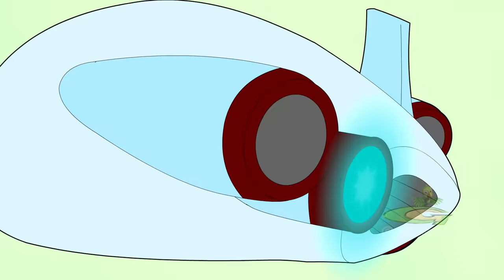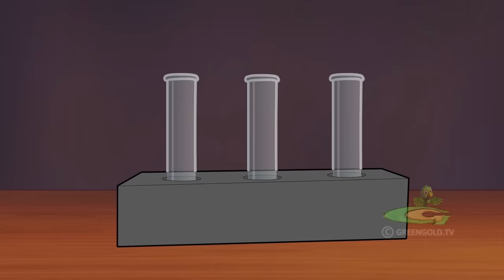Mighty Raju - Khel Khilone Ka Din | Animated cartoons | Adventure Videos for Kids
Join Raju and his pals in this episode of Khel Khilone ka Din, where everyone has to swap out their favorite toys for one day at school. Gopi exchanged his favorite superhero, the Mighty Raju toy, with another, while Raju exchanged his vincy with Charlie. Don’t miss out on this toy exchange game, and find out how Charlie and Mighty will react.

Chhota Bheem Cartoons for Children only on     @greengoldtv  - Official Channel